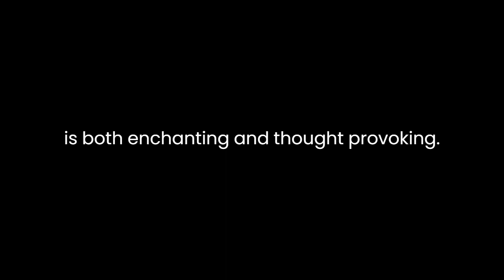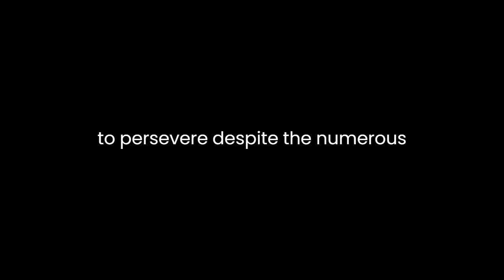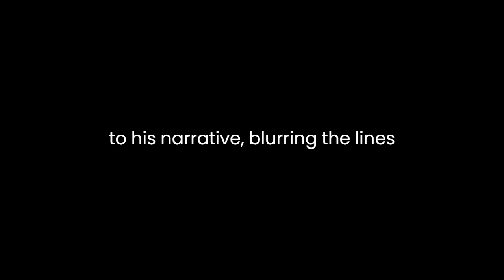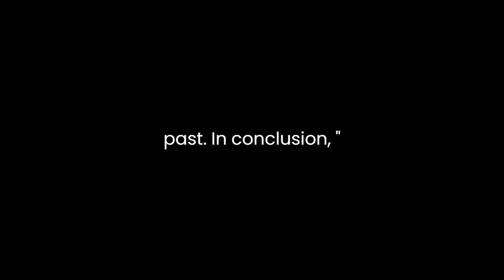"Lichtenstein" By Wilhelm Hauff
"Lichtenstein: A Romantic Legend from Württemberg History" by Wilhelm Hauff is a captivating tale that delves into the realms of romance, chivalry, and destiny. Set against the backdrop of medieval Germany, the narrative weaves together elements of history and legend to create a story that is both enchanting and thought-provoking.
At its core, "Lichtenstein" revolves around the themes of love, loyalty, and honor. The protagonist, Duke Ulrich, epitomizes the ideals of chivalry as he embarks on a quest to win back his rightful inheritance and reclaim his lost love, the beautiful Mechthild. Hauff skillfully portrays the inner conflicts faced by Ulrich as he grapples with his duty to his people and his personal desires. Through Ulrich's journey, the reader is taken on a poignant exploration of the complexities of human emotions and the sacrifices one must make in the pursuit of one's dreams.
The character of Mechthild serves as a symbol of purity and innocence in the midst of a world fraught with political intrigue and betrayal. Her unwavering love for Ulrich inspires him to persevere despite the numerous obstacles he encounters along his path. Hauff paints Mechthild as a beacon of hope in a dark and tumultuous landscape, reminding the reader of the enduring power of love to overcome adversity.
One of the most compelling aspects of "Lichtenstein" is its portrayal of the medieval feudal system and the dynamics of power and authority. Hauff deftly captures the hierarchical structure of society during this period, where nobility and commoners alike are bound by the dictates of tradition and duty. The struggles faced by Ulrich in reclaiming his birthright shed light on the inherent injustices of the feudal system, while also highlighting the resilience of the human spirit in the face of oppression.
Throughout the novel, Hauff employs vivid imagery and descriptive language to evoke the sights and sounds of medieval Germany. From the imposing castle of Lichtenstein to the bustling streets of Stuttgart, the reader is transported to a bygone era filled with knights, damsels, and courtly intrigue. Hauff's meticulous attention to detail brings the setting to life, immersing the reader in a rich tapestry of sights, sounds, and sensations.
In addition to its exploration of themes and motifs, "Lichtenstein" also offers valuable insights into the historical context in which it is set. Hauff draws upon real-life events and figures from Württemberg history to lend authenticity to his narrative, blurring the lines between fact and fiction in a manner that is both engaging and educational. By weaving together elements of history and legend, Hauff invites the reader to ponder the timeless questions of fate, destiny, and the enduring legacy of the past.
In conclusion, "Lichtenstein: A Romantic Legend from Württemberg History" stands as a timeless masterpiece of German literature. Through its captivating narrative, richly drawn characters, and evocative imagery, Wilhelm Hauff transports the reader to a world of knights and castles, where love and honor reign supreme. Equal parts romance, adventure, and historical fiction, "Lichtenstein" is a testament to the enduring power of storytelling to transcend the boundaries of time and space.